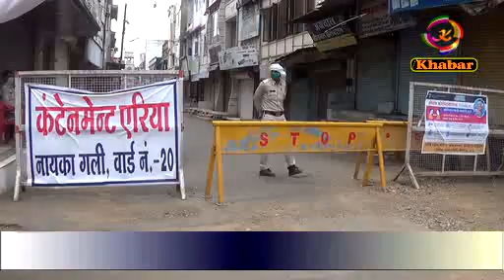16 सीसी टीवी के कैमरों के जरिए क्षेत्र के रहवासियों पर निगरानी